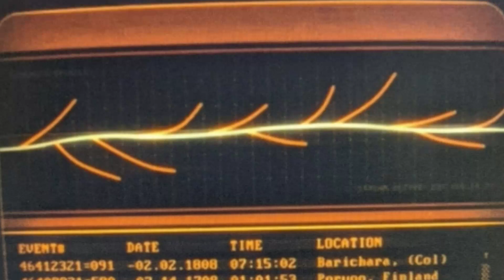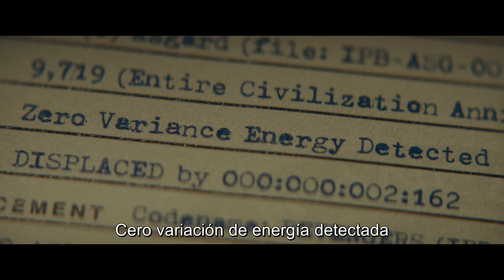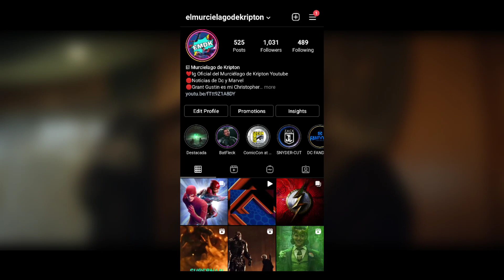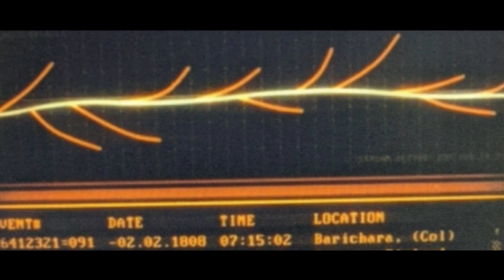LOKI CAPITULO 2 ! LADY LOKI causa DOCTOR STRANGE IN THE MULTIVERSE OF MADNESS ? tom hiddleston serie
El nuevo capitulo de loki nos dejo con la boca abierta y con la presentación de lady loki ! Será ella la cuase la locura multiversal de doctor strange 2 ?